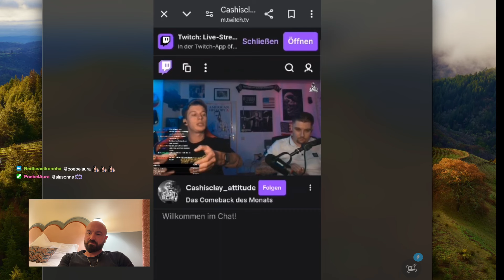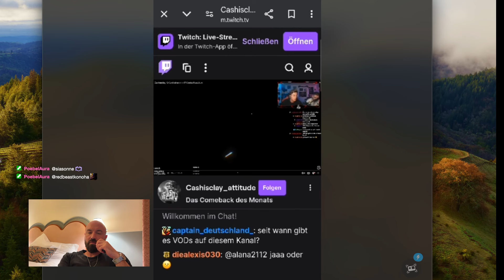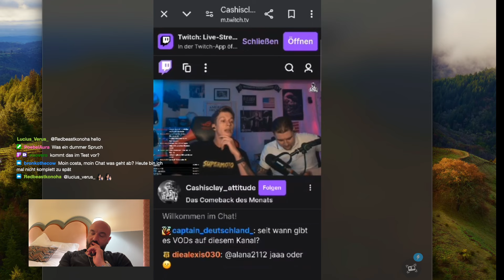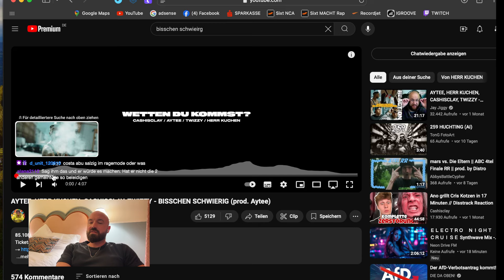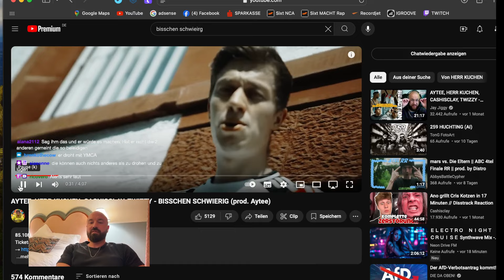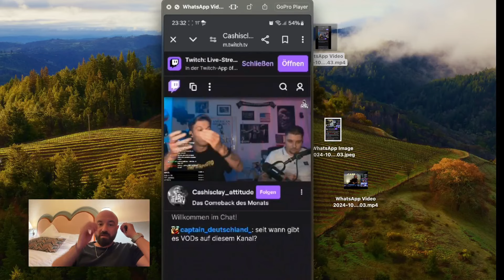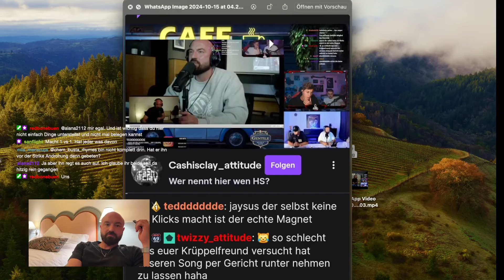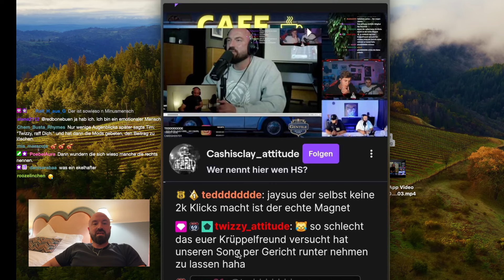Cashius will mich canceln 🥺 I Costa Twitch Highlight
Holy bestellen, sparen und Jaysus unterstützen.